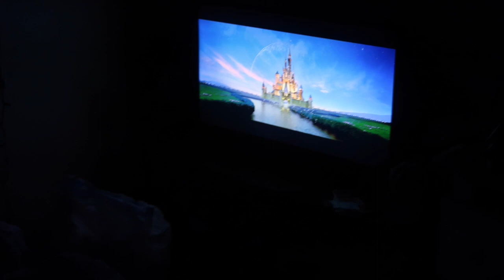This corona virus is crazy!!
I really don't want to be un sensitive to ANYONE! I do think it's serious so please be safe out there!
Snapchat➜ Jadejarina
Instagram➜ jadejarinaa